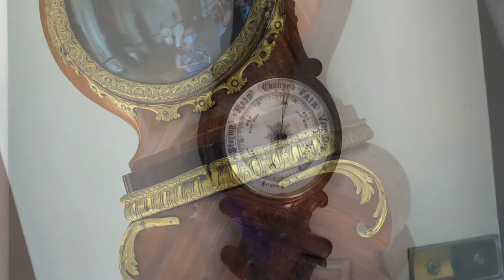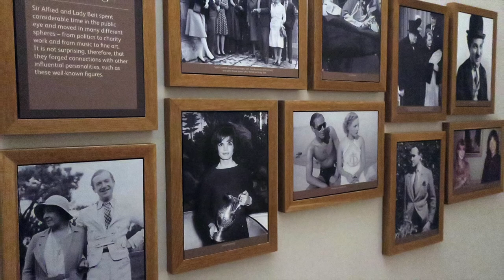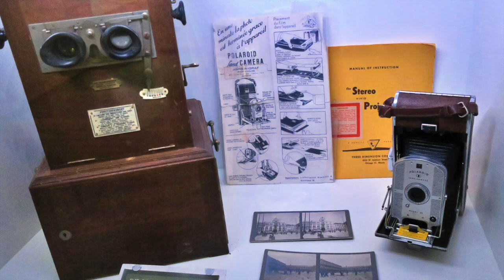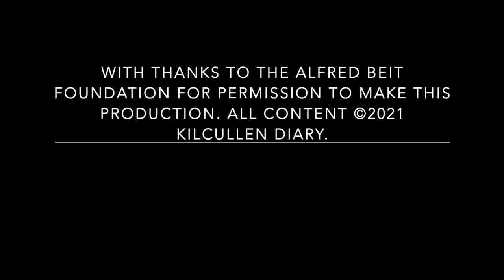Russborough House A time machine of the Grand Eras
A visit to Russborough House, near Blessington in County Wicklow, Ireland, and a telling of the story of the house through the families who have lived there with the main emphasis on Sir Alfred and Lady Clementine Beit. Produced by Brian Byrne for Kilcullen Diary, in association with Irish Car+Travel Magazine.